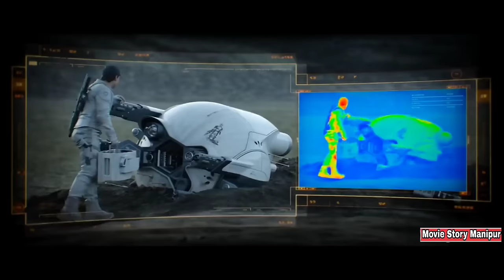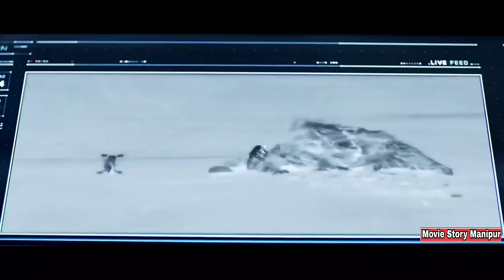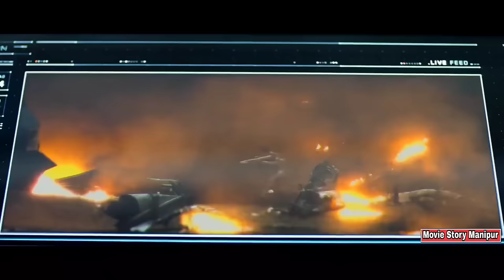"Oblivion" movie explained in Manipuri || Sci-fi/Action movie explained in Manipuri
Oblivion (2013) Sci-fi/Action movie explained in Manipuri. "Oblivion" story summarized with a complete ending in Manipuri explanation.

Synopsis:

Credits :
Images and footages source:

Thanks,
Shanjit Sharma